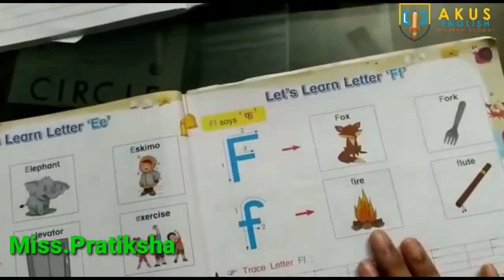Learn letter "F f" | Pre-Primary